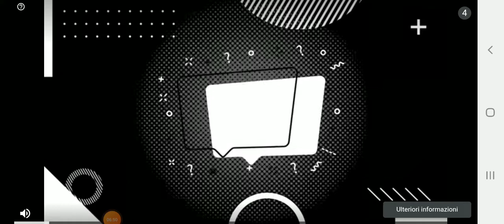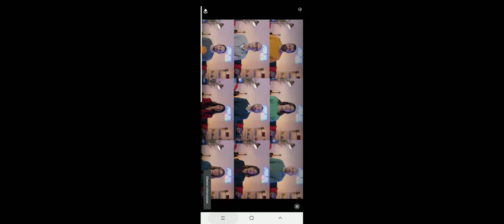oggi si gioca a Fox Grand per la prima volta